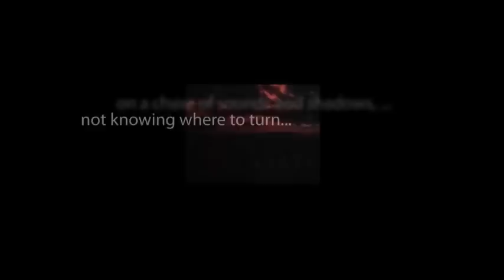CBS Radio Mystery Theater "The Golden Cauldron" starring Paul Hecht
Three guests spend the night in a castle overlooking Stonehenge. The castle is supposedly haunted by the spirits of the ancient druids.